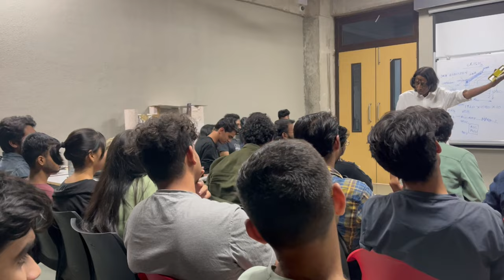New movie shoot 🎥 | Parul university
Kya Shoot Ho Raha Hai ? Filmmaking | College Vlogs

Har Har Mahadew 🙏